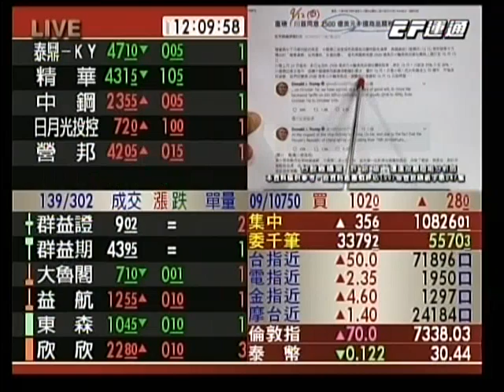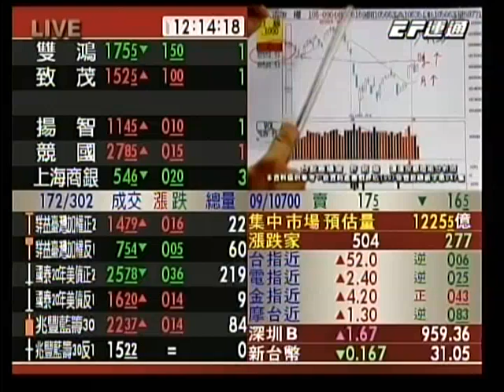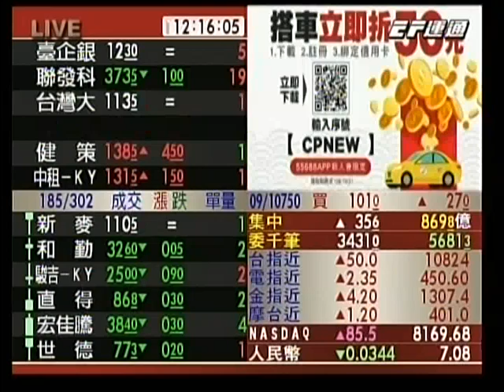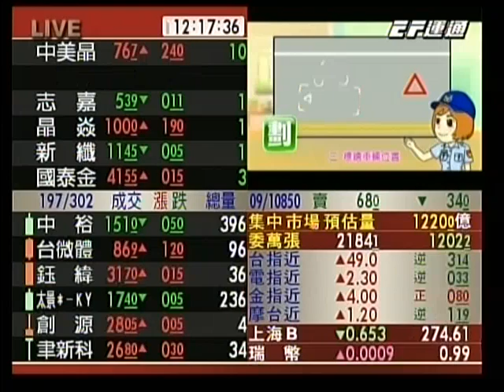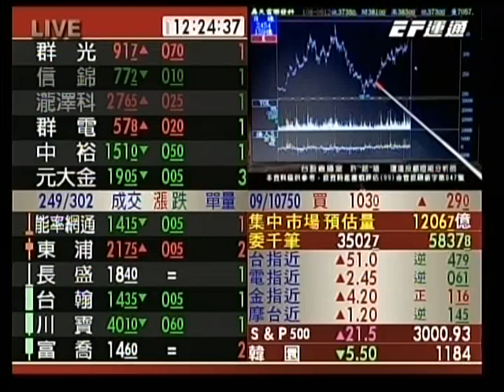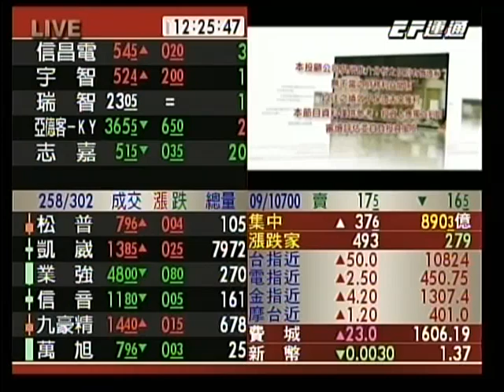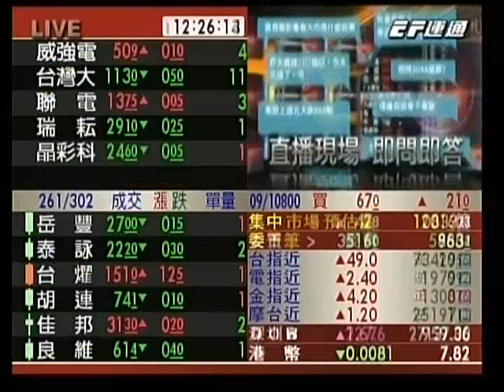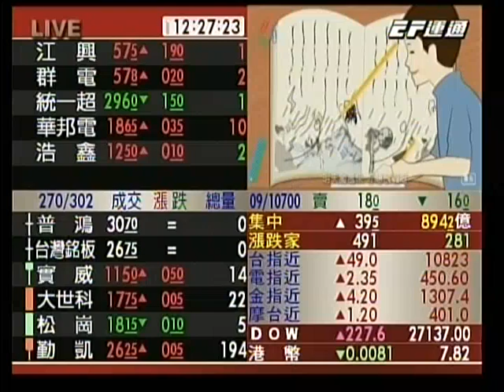20190912 1200 許銘雄 台股直播室 講解環球晶 波若威 世紀鋼 金居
股票可留意：

6488  環球晶
3163  波若威
9958  世紀鋼
8358  金   居

股票  期貨  可以點連結加line
股期雄哥

或用LINE加入好友輸入ID

服務電話:
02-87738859